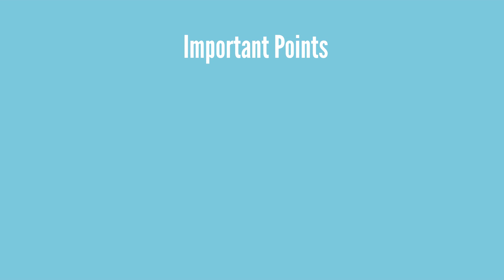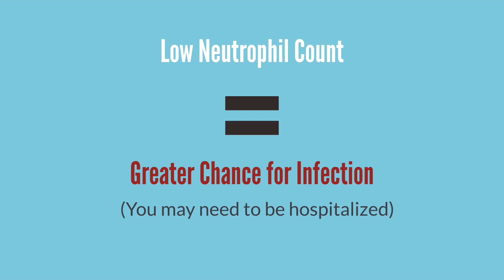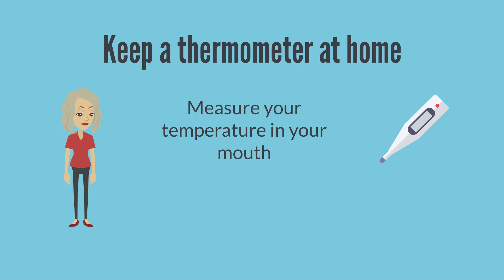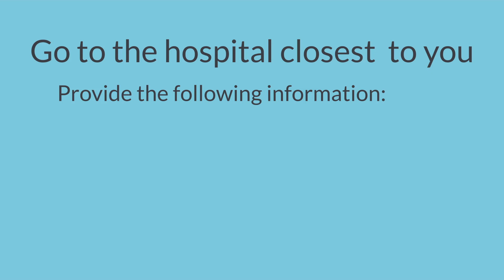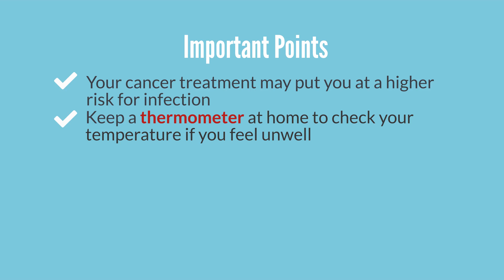7. Risk of Infections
Learn how to reduce your risk of infections.